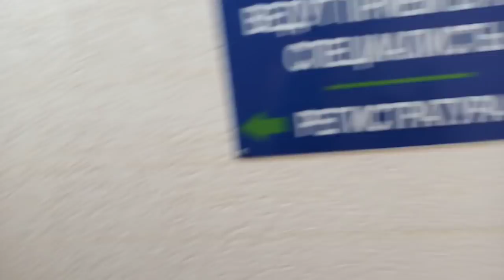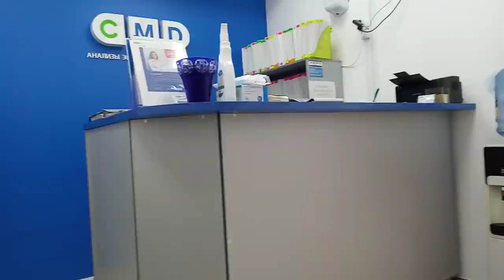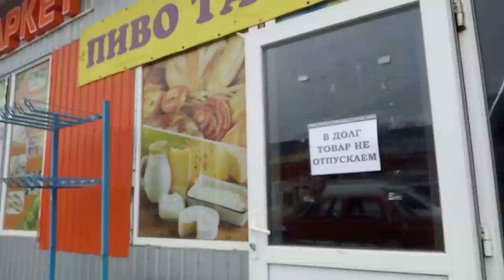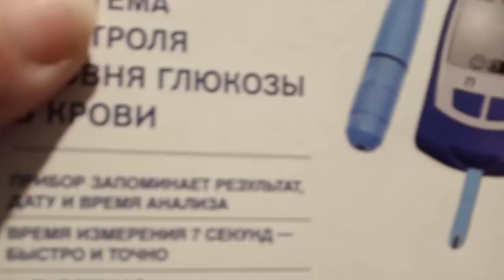Диагноз доктора с юмором.Новые сотуары для модных женщин.